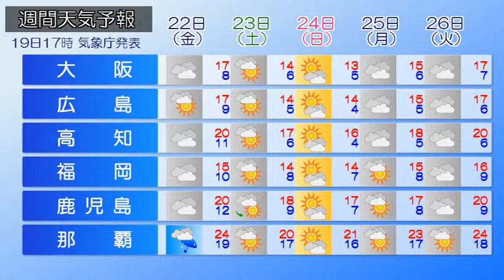2019/03/20 全国の天気予報 朝